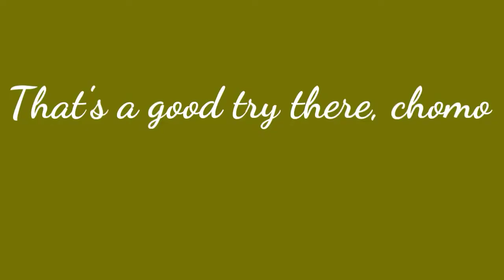MLP Finds A New Friend